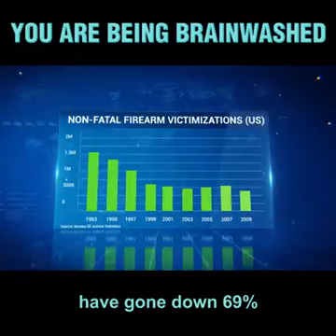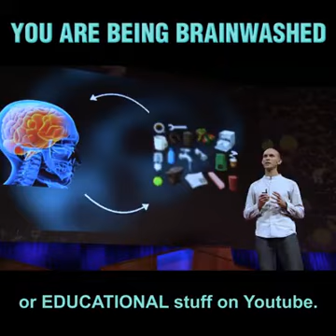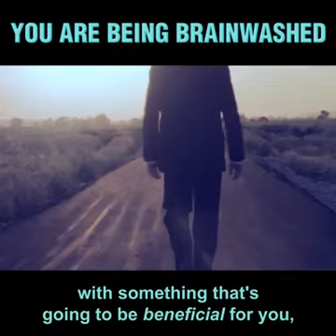How media brainwash us